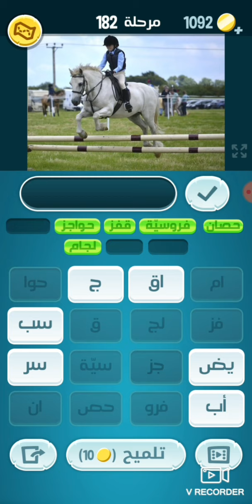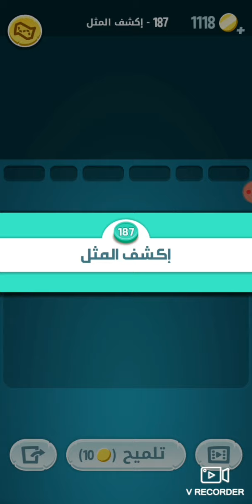كلمات كراش، حلول المراحل 182 , 183 , 184 , 185 , 186 , 187 , 188 , 189 , 190 , 191 , 192 , 193 , 194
لعبة كلمات كراش هي لعبة يتم تنزيلها من google play  لعبة شيقة تحتوي عدة مراحل من كلمات متقاطعة وأمثال شعبية ومعلومات عامة واكتشاف كلمة السر أنا أقوم بحل هذه المراحل وتقديمها للمشاهدين اللذين يصعب عليهم حلها هي لعبة شيقة وجميلة بإضافة صوت المطر من مكتبة الملفات الصوتية باليوتيوب مما يجعل المشاهد يشعر بالإستمتاع والإسترخاء
أتمنى لكم مشاهديني الأعزاء بمشاهدة ممتعة وأنصح بتنزيل اللعبة من متجر جوجل
كلمات كراش
@كلمات كراش
حل مراحل اللعبة